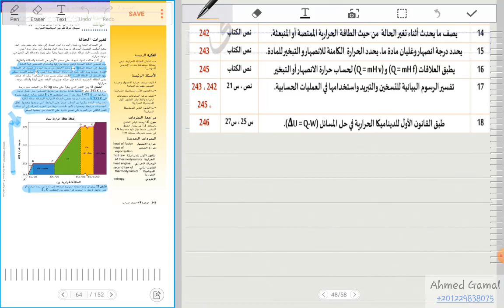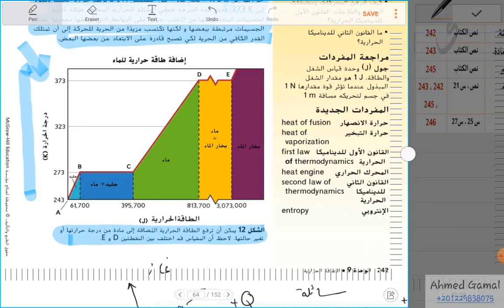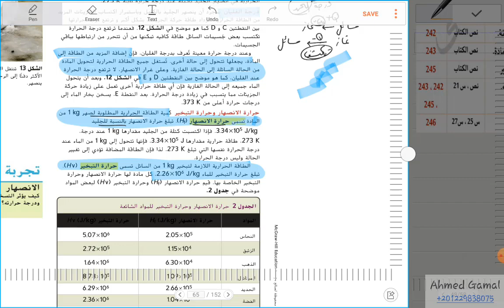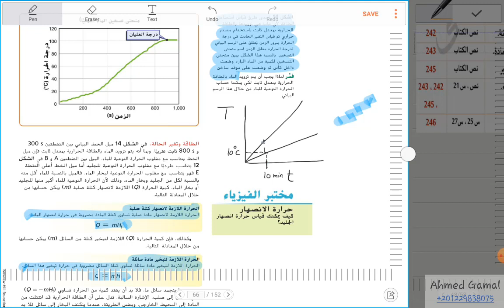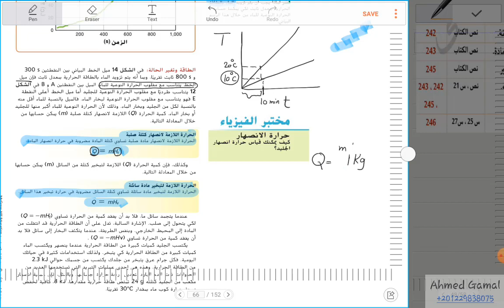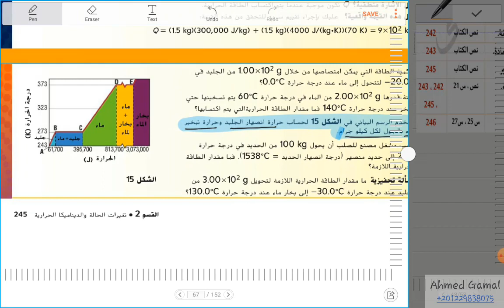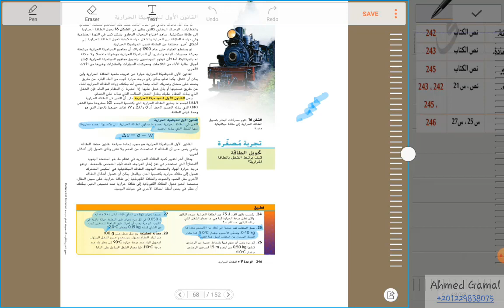شرح الطاقة الحرارية طبقًا للهيكل - جزء ٢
شرح الطاقة الحرارية الفصل التاسع المتقدم المنهج الوزاري الإماراتي طبقا للهيكل الوزاري